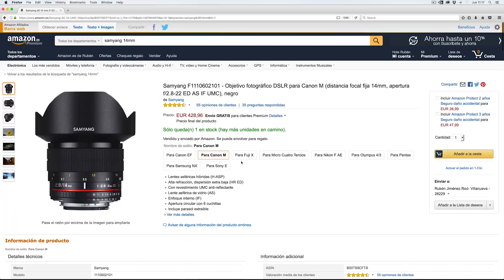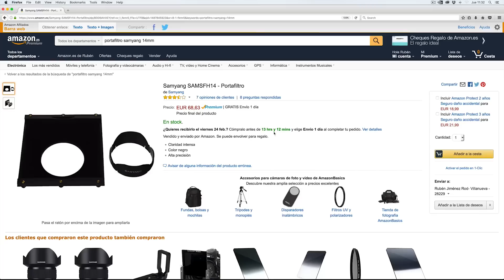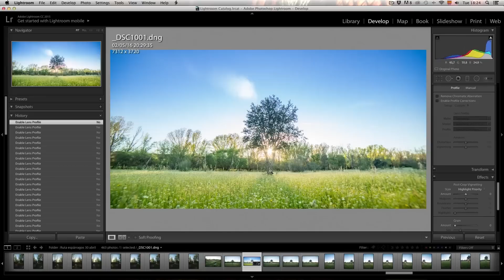Mi Objetivo Favorito: SAMYANG 14mm f/2.8 - AQME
Nuevo episodio de AQME (Aparatitos Que Me Encantan) donde hablo del objetivo gran angular Samyang 14mm f/2.8 mi objetivo preferido para paisajes y fotografía nocturna. Un objetivo gran angular muy asequible y de gran calidad que recomiendo a todos los apasionados del paisaje!

Samyang 14mm f/2.8
Samyang 14mm f/2.8 para vídeo
Portafiltro Samyang
Filtro Cuadrado Hitech ND3 (10 pasos)
Portafiltro + Filtro Wonderpana